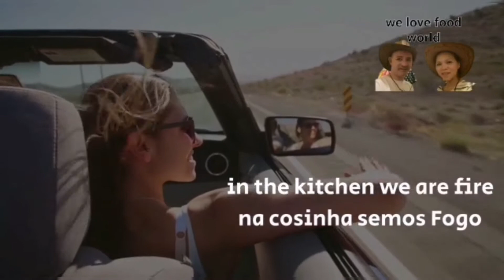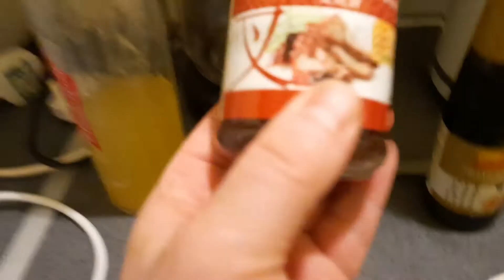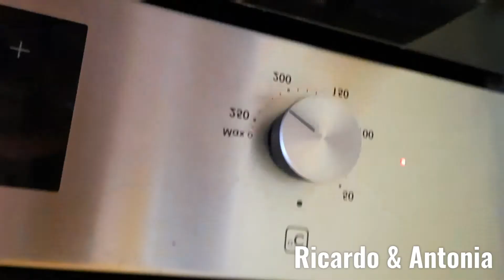Aromatic Asian Honey Belly Pork / Roasted Garlic and Rosemary new potatoes / Glazed Butter carrots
we love food world with Ricardo Nunes from Madeira Portugal and Antonia Septimo from Filipines  /  Aromatic Asian Honey Belly Pork / Roasted Garlic and Rosemary new potatoes / Glazed Butter carrots

Ricardo & Antonia & Xander